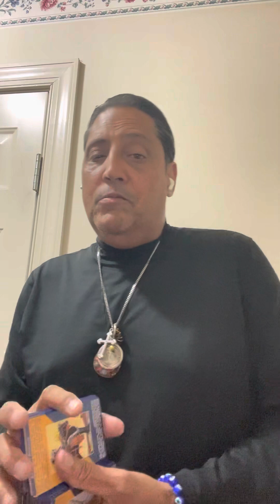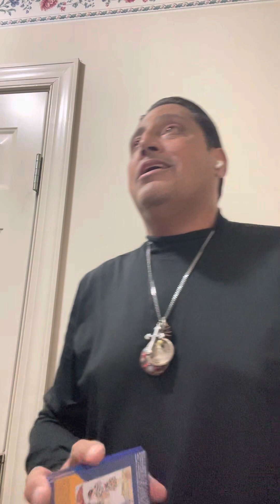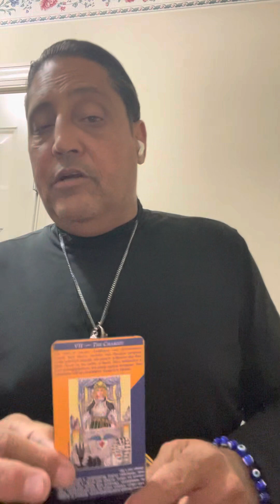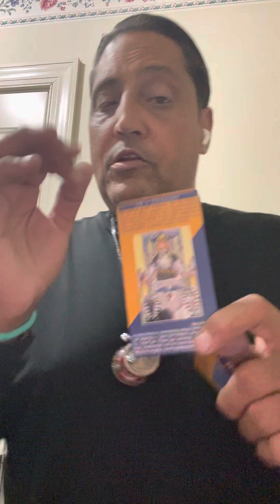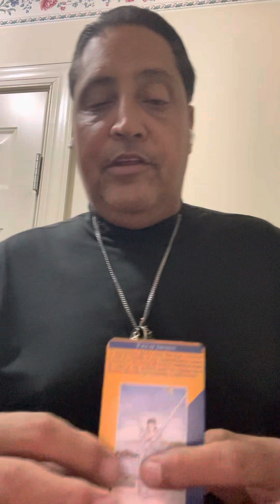Famous Terrific Tuesday Episode #103 Great Luck 🍀 and Blessings 🔥❤️🦍👑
I AM BIG MONEY 💰 CARL KING 🤴🏻 SOLOMON CHAMPION D I AM
I AM A CERTIFIED REIKI MASTER SHAMAN HEALER I AM A PROFIT ITS IN MY FAMILY LINEAGE ON MY ITALIAN/CUBAN SIDE
YOU WANT TO GIVE ME A TIP FOR MY ENERGIES THE AMOUNT DOES NOT MATTER I AM DECREEING AND DECLARING 10 TIMES BACK FOR YOUR TIP SO IT IS CANNOT BE ANY OTHER WAY AND I REJOICE BECAUSE OF IT THANK YOU FATHER

NOT DOING REIKI SESSIONS RIGHT NOW WILL LET YOU KNOW IF IT CHANGES